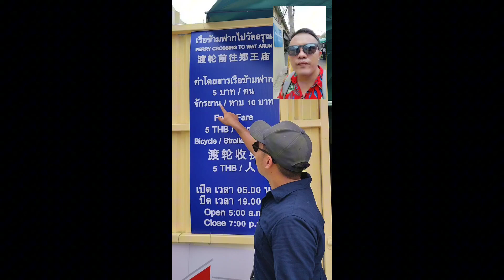Wat Arun Temple 🇹🇭 The Temple of Dawn ☀️🛕⛩️🏯 Bangkok, Thailand 🙏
We visited Wat Arun Temple or The Temple of Dawn ☀️🛕 in Bangkok, Thailand 🇹🇭.